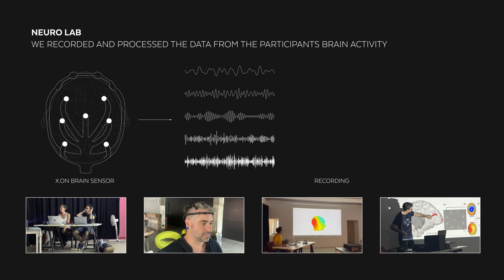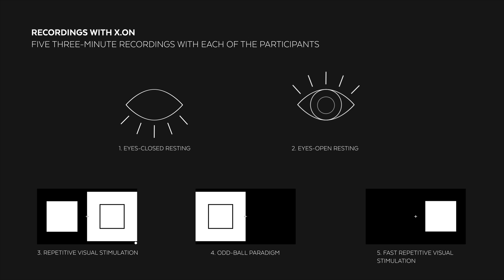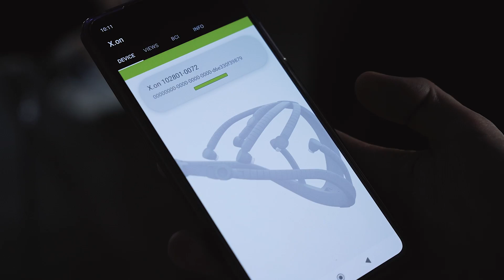Experiments in neurodata-driven immersive visual art using the X.on EEG headset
IMMERSIVE SPACE | IMMERSIVE MIND summer masterclass
Light Art Museum Budapest LAM Masters

The ‘IMMERSIVE SPACE | IMMERSIVE MIND’ LAM masterclass was a one-week course centered on the use of EEG data as a basis of a visualisation set in the unique, zeppelin-shaped immersive projection environment of Light Art Museum Budapest.

This video documents the use of the X.on headset provided by Brain Products to record the EEG data that was the basis of the artistic process on the masterclass.

Video and motion graphics: Andrea Sztojánovits, Balázs Knakker
Recording: András Szijj

Masterclass project leader, organizer: Andrea Sztojánovits
Masterclass project coordinator: Eszter Gyöngyösi

Masterclass instructors:
Neuro Lab: Balázs Knakker (HU), Andrea Sztojánovits (HU)
Data Lab: Gábor Kitzinger (HU), Machiel Veltkamp (NL)
Space Lab: Viktor Vicsek (HU), Takeshi Yamada (JP)

Special thanks to Tamás Stolmár (Qualitis)